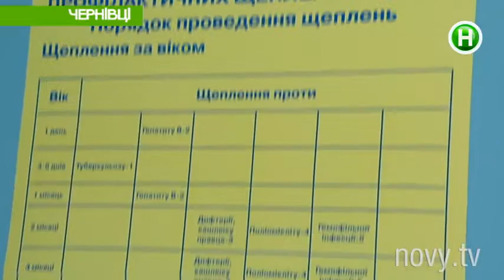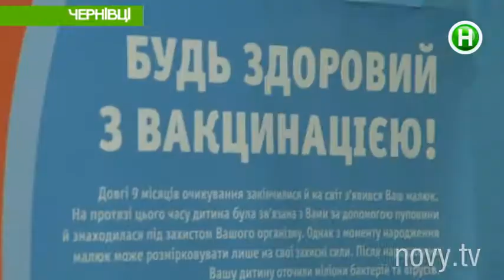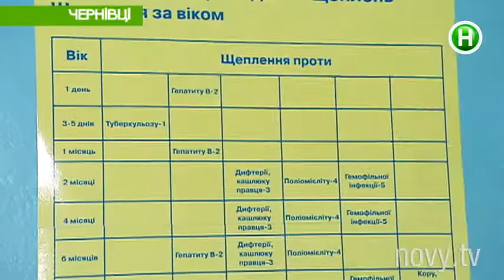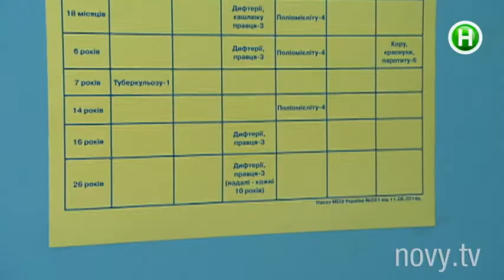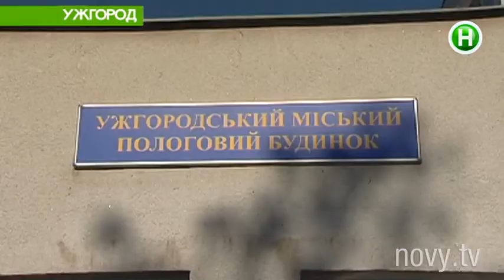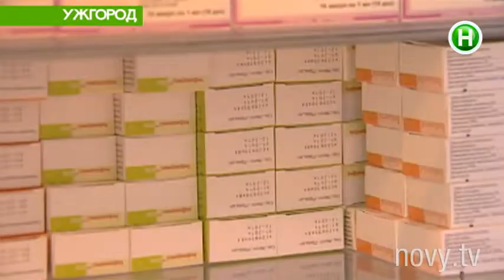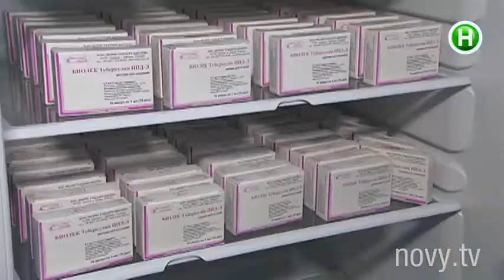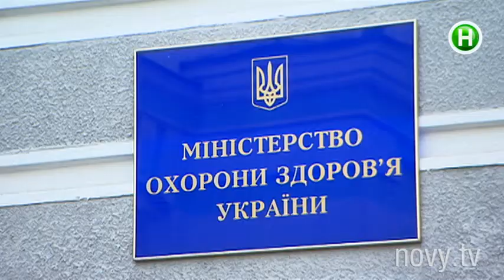От этого холодильника зависит здоровье ваших детей! - Абзац! - 25.02.2015